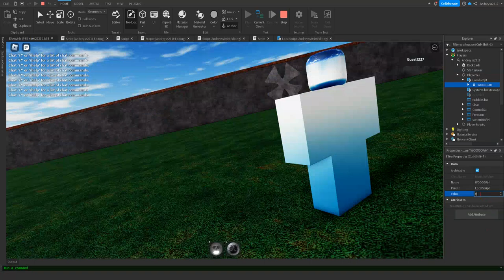Little sneak peak №1 (Old veszteseg)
This script will add in bad ending (bad ending on work), wait for new leaks

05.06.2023